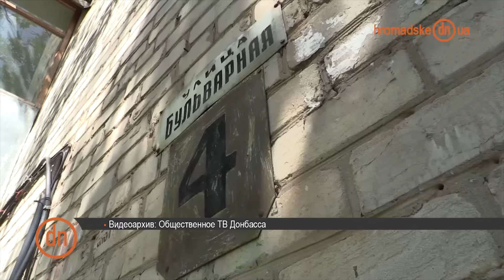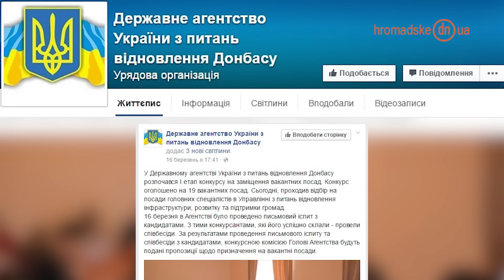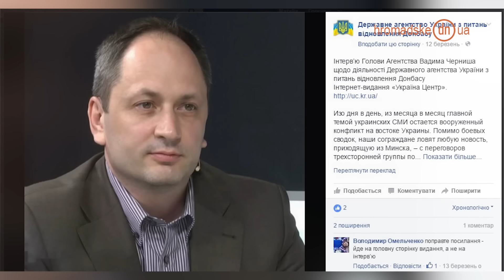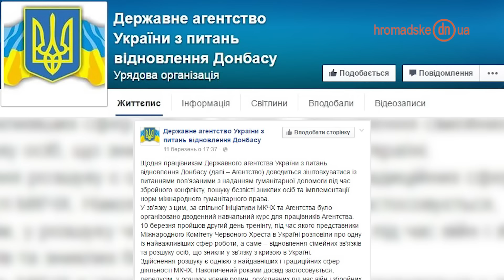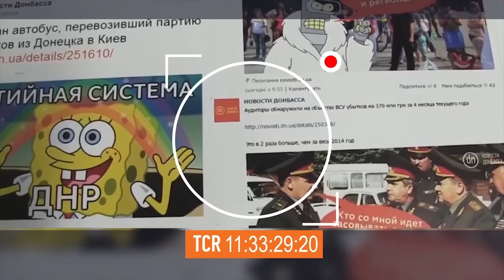Как восстанавливают города Донбасса? Поделитесь от 08.04.2016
ОПРОС среди зрителей нашего канала! Уделите, пожалуйста, 5 минут, чтобы помочь нам стать лучше и оправдать ваши ожидания